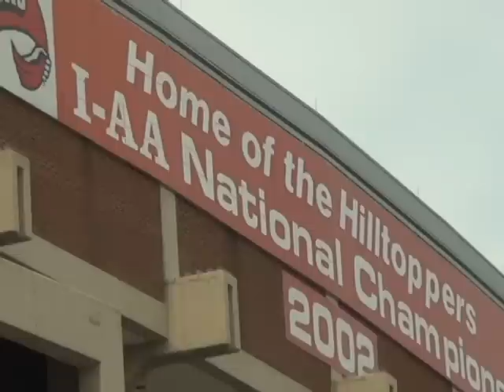WKYU-PBS "Indiana State @ WKU College Gameday Preview"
I went out and got a feel for Topper nation and their thoughts on the upcoming game vs Indiana State. Apparently, both the fans and myself gave WKU too much credit as they fell 44-16 to a Divison 1-AA program.